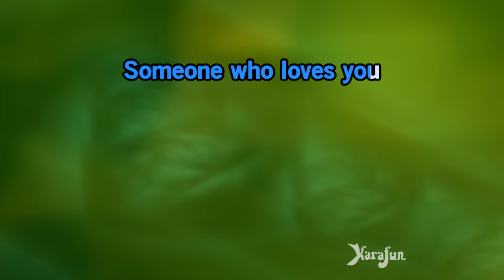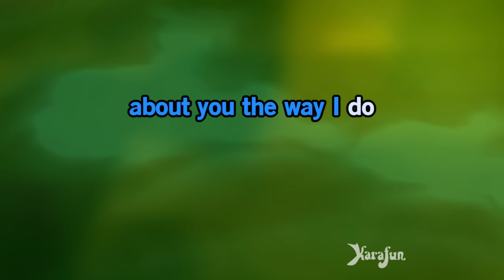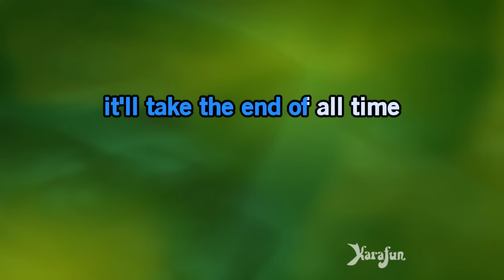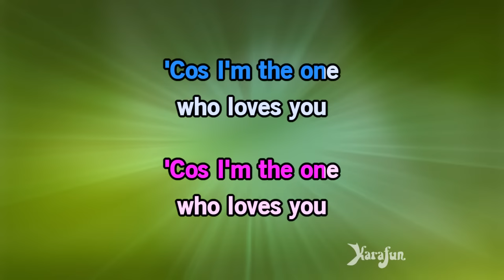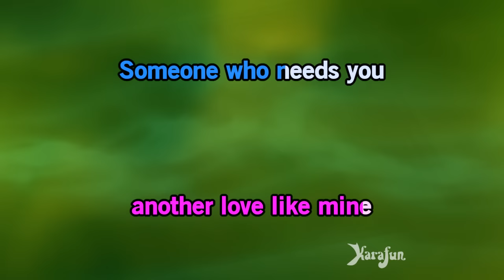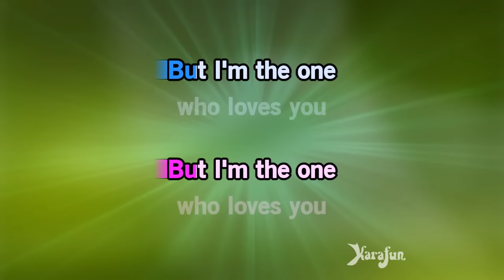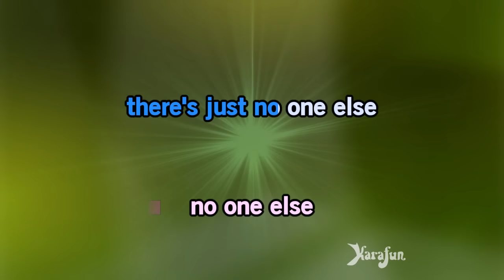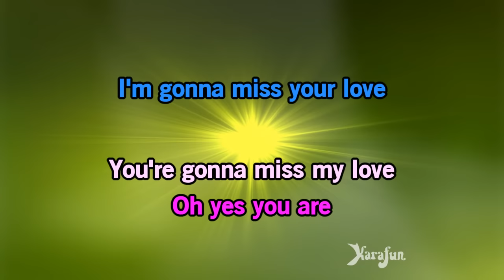Karaoke You'll Never Find Another Love Like Mine - Michael Bublé feat. Sheree Ford-Payne *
* This version contains a low volume vocal guide to help you learn the song. The karaoke version without the vocal guide is available This recording is a cover of You'll Never Find Another Love Like Mine as made famous by Michael Bublé feat. Sheree Ford-Payne - This version is not the original version, and is not performed by Michael Bublé feat. Sheree Ford-Payne. This instrumental/playback version contains a vocal guide, the lyrics and backing vocals.